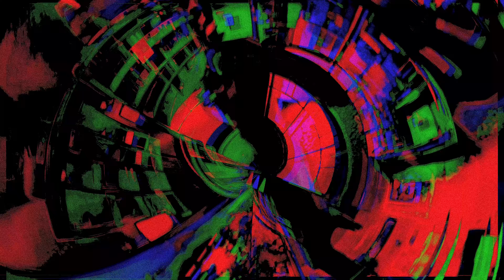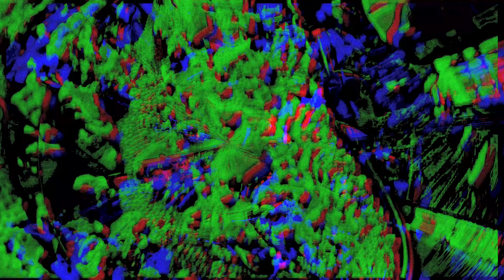koko coir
it don't matter who yuh ARE...